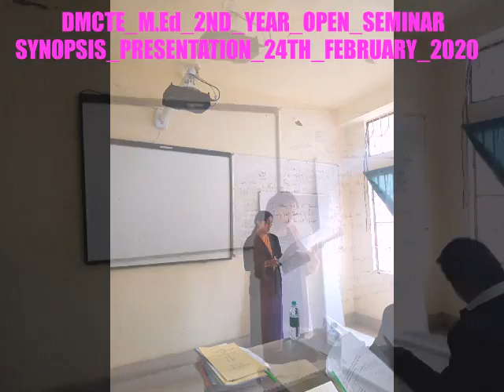Dr_T_Surendra_DMCTE_M.Ed_2ND_YEAR_OPEN_SEMINAR_SYNOPSIS_PRESENTATION_24TH_FEB_2020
DMCTE_M.Ed_2ND_YEAR_OPEN_SEMINAR_SYNOPSIS_PRESENTATION_24TH_FEBRUARY_2020
@EDITED AND UPLOADED BY: DR T SURENDRA, 24_02_2020